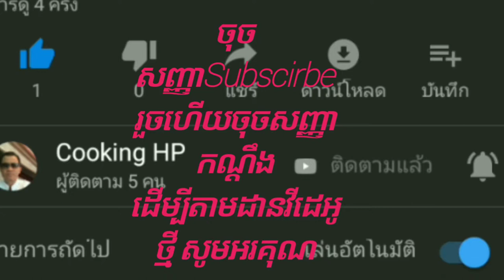របៀបធ្វើ​ស៊ស​អុិចអូ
រូបមន្តដូចមាននៅក្នុងវិដេអូ បាទសូមអរគុណ